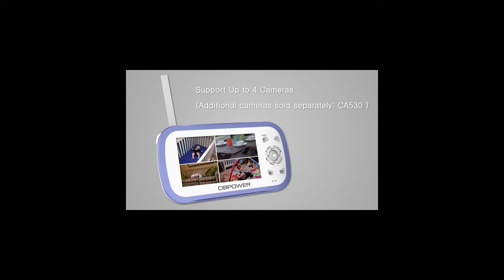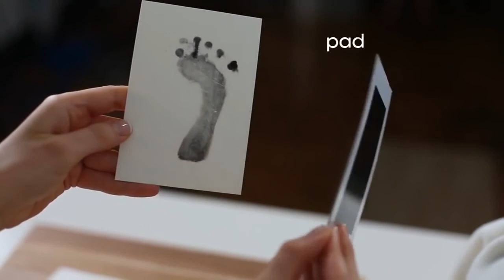Top 5 Best and Useful Items For NEWBORN/BABY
1. Baby Carrier
2. Video Baby Monitor With Camera
3. Comfort Deluxe Newborn To Toddler Tub -
4. Quick Serve Bottle Warmer
5. Baby Footprint & Handprint